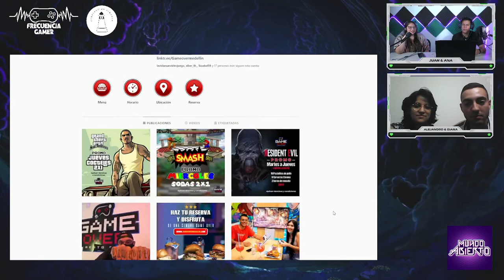MUNDO ABIERTO - UNA SERIE DE VIDEOJUEGOS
Poco a poco la industria de videojuegos ha cogido bastante fuerza y talento , al punto donde ya se considera, un gran campo de habilidades por explorar. Esta vez traemos diferentes personajes que han apoyado para que esta industria coja valor y se despliegue un mundo laboral en la ciudad de MEDELLIN.

por eso te invitamos a que conozca un poco de la serie y este pendiente en nuestras redes , para que no te pierdas el estreno.